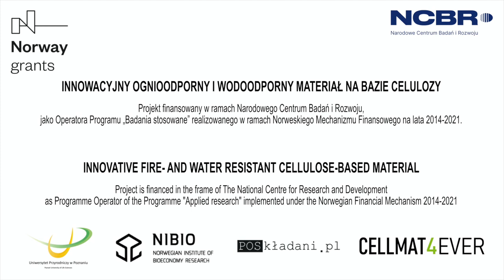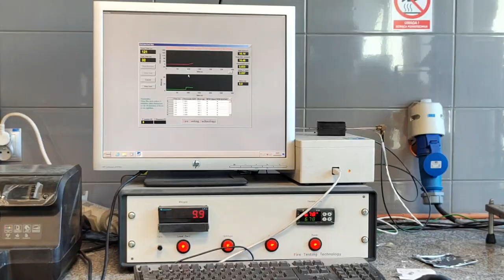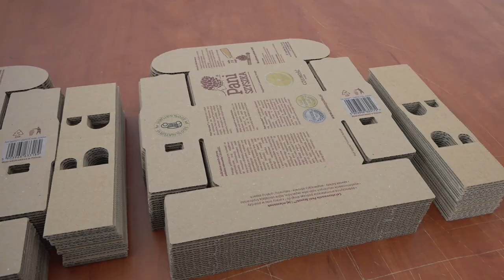CellMat4ever - innowacyjny materiał ognio- i wodoodporny na bazie celulozy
CellMat4ever to międzynarodowy program badawczy, którego celem jest opracowanie innowacyjnych materiałów na bazie celulozy, które mają właściwości przydatne w nowych zastosowaniach.

Rosnąca potrzeba wytwarzania innowacyjnych materiałów na bazie włókien naturalnych, stawia nowe wyzwania dla przemysłu i nauki. W szczególności zagadnienie to dotyczy rozwiązań, w których procesy wytwórcze wiążą się z niskim nakładem energetycznym, co ma swoje pozytywne konsekwencje ekonomiczne, a przede wszystkim przejawia się korzystnym oddziaływaniem na środowisko naturalne i klimat. Rozwiązanie wskazanego problemu badawczego i przemysłowego powstaje właśnie w Uniwersytecie Przyrodniczym w Poznaniu (UPP), gdzie na przełomie 2020/21 rozpoczęto realizację projektu dotyczącego materiałów lignocelulozowych, pt. INNOWACYJNY OGNIO- I WODOODPORNY MATERIAŁ NA BAZIE CELULOZY (ang. „Innovative fire- and water- resistant cellulose-based material”,  w skrócie CellMat4ever). W składzie konsorcjum badawczego, oprócz lidera (UPP), znajdują się Norwegian Institute of Bioeconomy Research (NIBIO) oraz POSKŁADANI Sp. z o.o. Wartość dofinansowania przedsięwzięcia wynosi ponad 4 mln. PLN.  Projekt skupia się wokół rozwiązań alternatywnych względem konwencjonalnych materiałów, takich jak np. kompozyty drewno-polimerowe, tworzywa sztuczne, wytwory papierowe powlekane foliami syntetycznymi, itp.